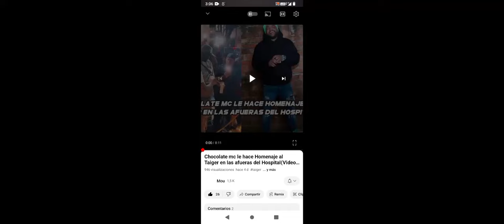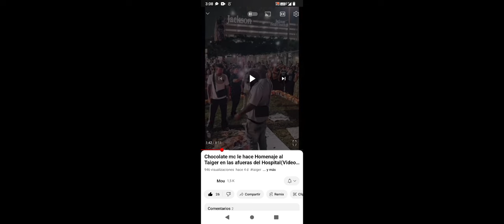Chocolate MC hace homenaje a El Taiger en las afueras del Hospital Jackson